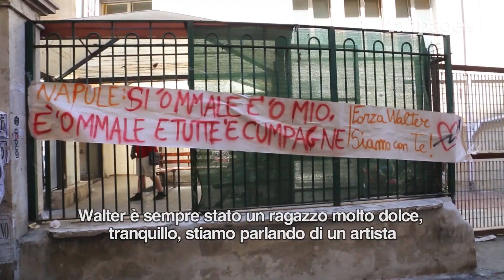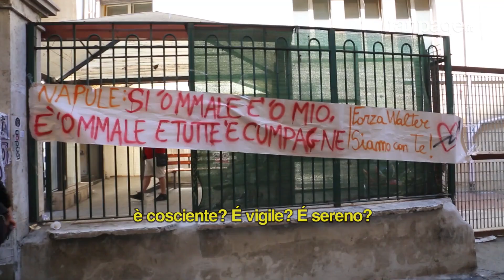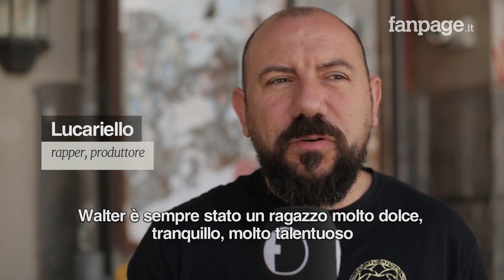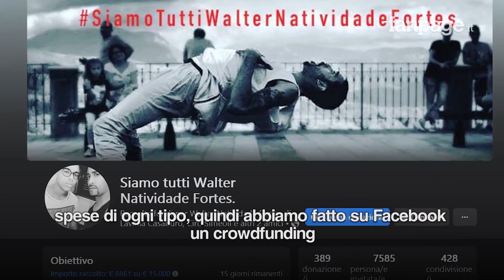Chi è Walter e perché è stato accoltellato a piazza Bellini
Chi è Walter Natividade Fortes, l'artista napoletano trentottenne accoltellato domenica scorsa a piazza Bellini, nel cuore di Napoli. Walter sarebbe stato accoltellato per aver messo in guardia una ragazza circa il carattere violento del suo nuovo fidanzato. Il giovane è ricoverato all'ospedale Pellegrini in prognosi riservata. Nonostante sia vigile e sereno, le sue condizioni di salute restano gravi.